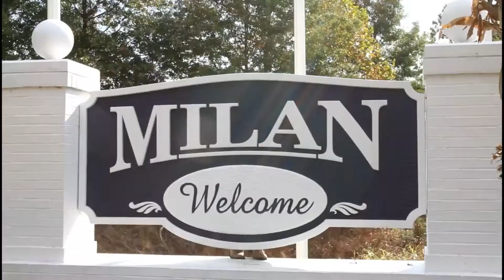Hey Milan | Fall Folklore Festival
The Hey Milan crew visited Milan's Fall Folklore Festival at the West Tennessee Agricultural Museum.